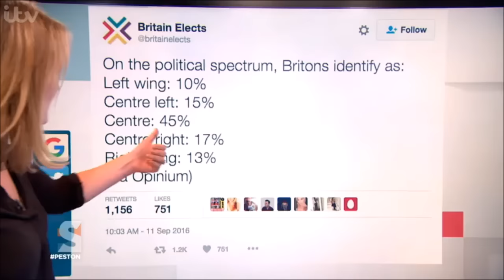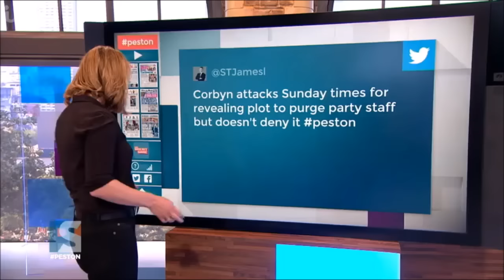Jeremy Corbyn interviewed on Peston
Jeremy Corbyn spoke of the need for Labour to come together to form a 'strong, united' shadow cabinet